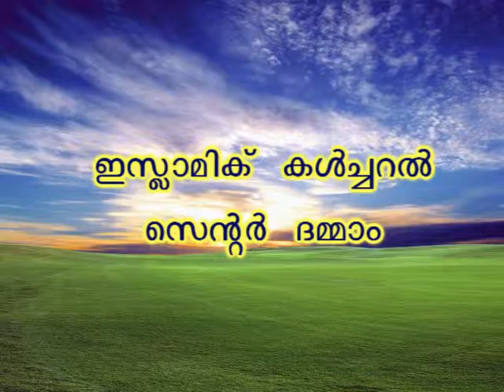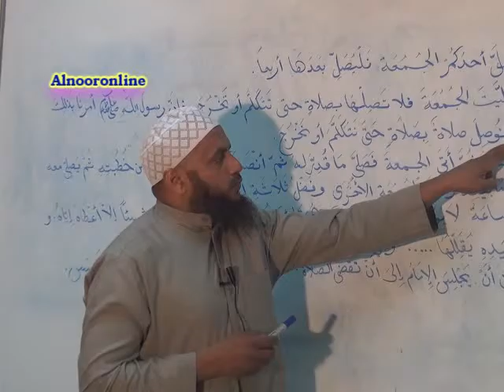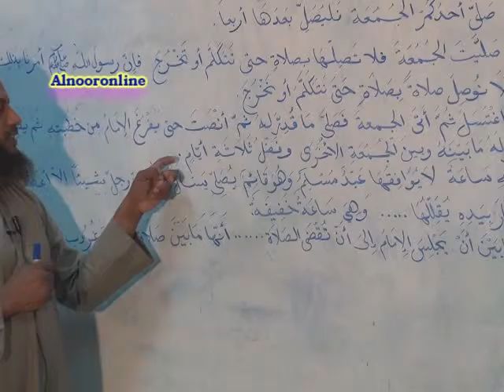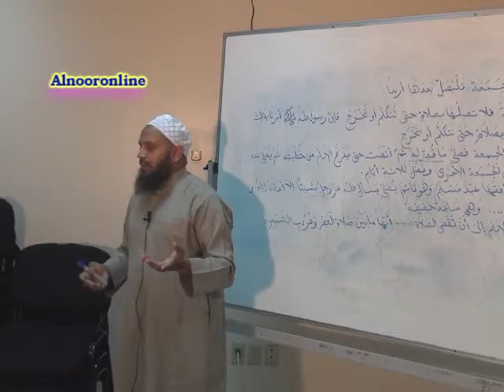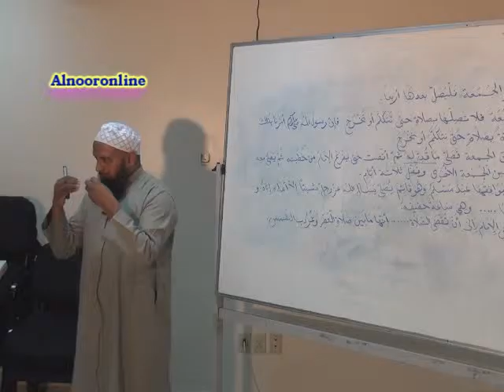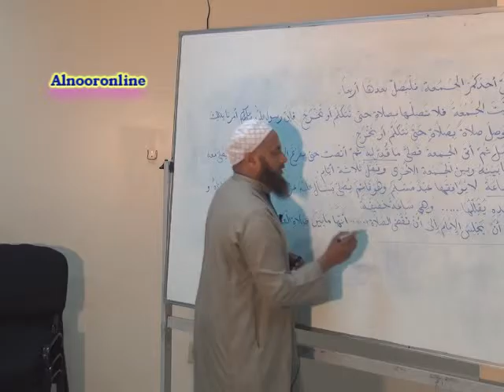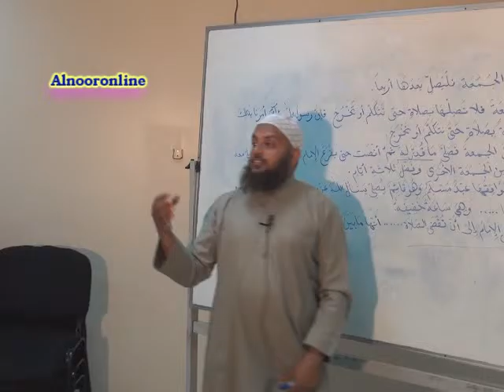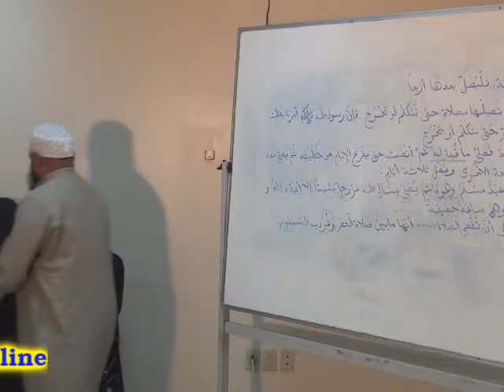ബുലൂഗുൽ മറാം. ക്ലാസ് - 69 (ബാബു സ്വലാത്തുൽ ജുമുആ)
ബുലൂഗുൽ മറാം. ക്ലാസ് - 69 (ബാബു  സ്വലാത്തുൽ  ജുമുആ)   Hon:Abdul jabbar madeeni    DAMMAM   ICC